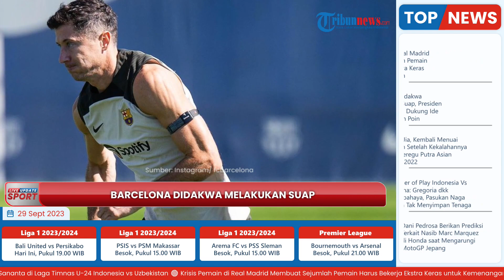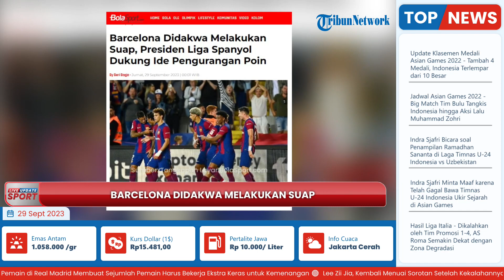Barca Didakwa Lakukan Suap soal Skandal Negreira, Presiden Liga Spanyol Bersedia Sanksi Kurangi Poin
TRIBUN-VIDEO.COM - Barcelona didakwa melakukan suap, Presiden Spanyol memberi dukungan ide soal pengurangan poin.

Diketahui, Barcelona didakwa melakukan suap oleh pengadilan dalam Skandal Negreira.

Presiden Liga Spanyol, Javier Tebas, mendukung ide pengurangan poin bagi El Barca.

Dakwaan suap untuk Barcelona dilayangkan Hakim Joaquin Aguirre, yang memimpin lanjutan investigasi kasus itu pada Kamis (28/9/2023).

Polisi juga menggeledah kantor Komite Wasit Spanyol (CTA) yang berlokasi di markas federasi sepak bola negara tersebut di Madrid.

Hal itu dilakukan sebagai upaya menyelidiki kemungkinan adanya korupsi sistematis di tubuh CTA.

Sebagai informasi penting, Skandal Negreira terkuak pertama kali pada Februari 2023.

Isinya menyangkut dugaan Barcelona menyetor uang lebih dari 7,3 juta euro dalam kurun 17 tahun (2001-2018) kepada rekening dua perusahaan milik Jose Negreira, DASNIL dan NILSAT.

Negreira sendiri menjabat sebagai Wakil Presiden Komite Wasit pada 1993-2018.

Selain menyeret Negreira dan anaknya, kasus ini membawa dua mantan Presiden Barca, Josep Bartomeu dan Sandro Rosell, ke dalam pusaran.

Otoritas setempat mengategorikan kasus ini sebagai tindak kriminal sehingga pihak-pihak yang terlibat itu menghadapi potensi sanksi pidana.

Dalam regulasi di Spanyol, hukumannya bisa berupa penjara hingga empat tahun untuk individu yang terlibat, atau diskualifikasi dan denda bagi institusi atau lembaga bersangkutan.

Adapun pembayaran tersebut diduga dilakukan Barca agar Negreira cs menguntungkan mereka dengan keputusan wasit dalam pertandingan.

Sejak pertama kali kasus ini merebak, Barcelona dikaitkan dengan berbagai sanksi jika terbukti bersalah.

Javier Tebas selaku Presiden Liga Spanyol sudah menegaskan bahwa pihaknya tidak bisa memberikan hukuman langsung kepada Barca dalam lingkup kompetisi domestik.

Menurut aturan LaLiga, kasus tersebut sudah kedaluwarsa karena melewati batas waktu tiga tahun.

Tapi, Tebas mendukung ide pemberian sanksi pengurangan poin jika pihaknya diberikan kewenangan.

Hukuman itu sama modelnya dengan yang dilakukan Liga Italia terhadap kasus pemalsuan laporan keuangan Juventus, misalnya.

Dan, Liga Spanyol tidak memiliki aturan seperti itu.

Tebas mengatakan bahwa ia harus melihat argumen terkait tuduhan penyuapan Barcelona.

Suap adalah ketika sebuah tindak kriminal dilakukan terhadap pejabat publik.

"Saya harus melihat argumen terkait tuduhan penyuapan Barcelona. Suap adalah ketika sebuah tindak kriminal dilakukan terhadap pejabat publik," ucap Tebas.

Ia pun menegaskan bahwa ia tak tahun dan ia harus secara legal menilainya sebagai seorang pengacara.

"Mungkin mereka menganggap wasit...Saya tidak tahu, saya harus secara legal menilainya sebagai seorang pengacara," katanya lagi, dikutip BolaSport.com dari Football Espana.

Selain menyeret individu dengan ancaman sanksi pidana korupsi, Barcelona sebagai institusi yang terlibat juga bisa terdampak hukuman administratif dari pengadilan.

Kubu pimpinan Joan Laporta terancam diskors dalam segala aktivitasnya di sepak bola.

Lanjtu Tebas, ia mengatakan bahwa permasalahan itu bukan tanggung jawabnya, tapi ia pikir itu adalah tindakan yang tepat.

"Bukan tanggung jawab kami, tetapi saya pikir itu adalah tindakan yang tepat (sanksi pengurangan poin)," imbuh Tebas.

Di mana, sanksi pengurangan poin, harus dimiliki di negaranya, di antara sedikit negara lainnya.

"Kami harus memiliki sistem hukuman pengurangan angka."

"Kami adalah satu dari sedikit negara yang tidak mempunyai itu," ujarnya.

Kabarnya, bentuk sanksi lebih berat bagi Barcelona jika terbukti bersalah dalam vonis akhir.

Bbsa berupa degradasi ke divisi bawah Liga Spanyol atau pencopotan gelar.

Apa pun keputusan finalnya nanti, Skandal Negreira kelihatannya bakal terus bergulir panas dan tidak akan selesai dalam waktu dekat.

Sebagai informasi akhir, saat ini Barcelona menempati peringkat ketiga di klasemen Liga Spanyol dengan 17 poin, tertinggal dari Girona (19) dan Real Madrid (18).

(Tribun-Video.com/Bolasport.com)

Artikel ini telah tayang di Bolasport.com dengan judul Barcelona Didakwa Melakukan Suap, Presiden Liga Spanyol Dukung Ide Pengurangan Poin,
Penulis: Beri Bagja
Editor: Beri Bagja
Sumber: Marca.com, Football-espana.net, AS.com

Host: Yessy Wienata
VP: Rania